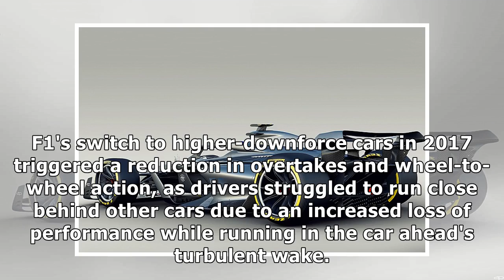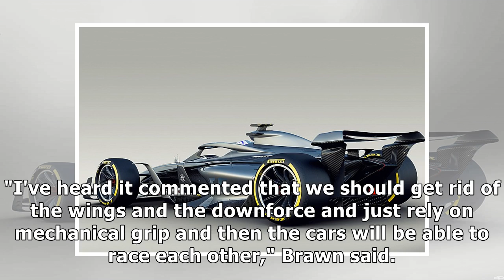Dirty air impact reduced by five times in F1 2021 concept